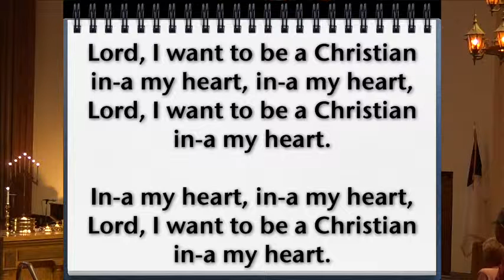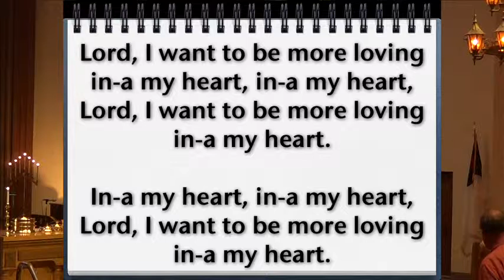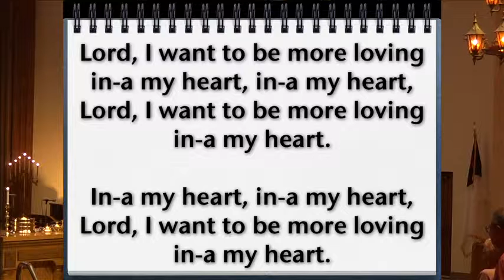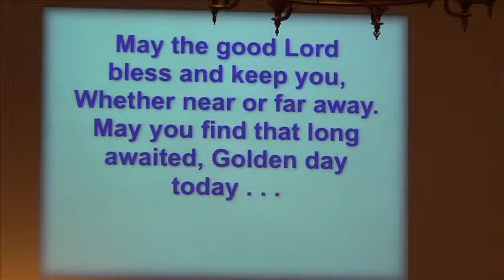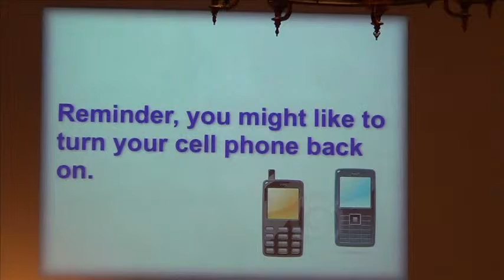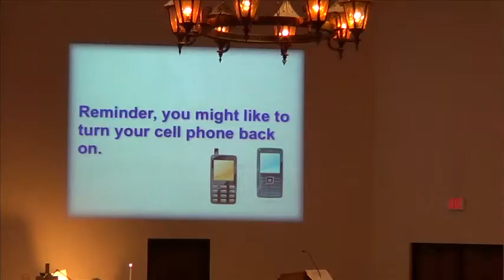The Blessing on May 12, 2013